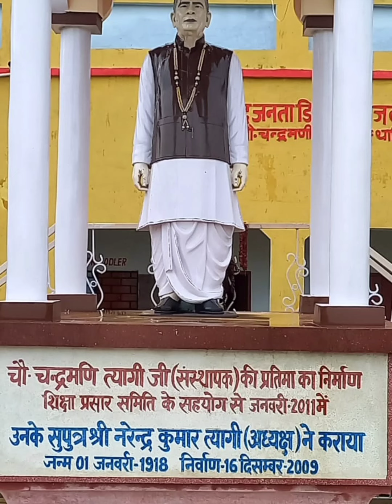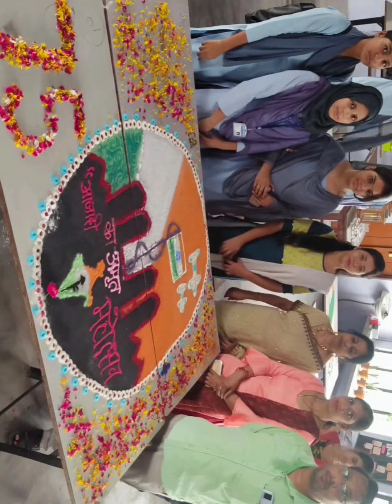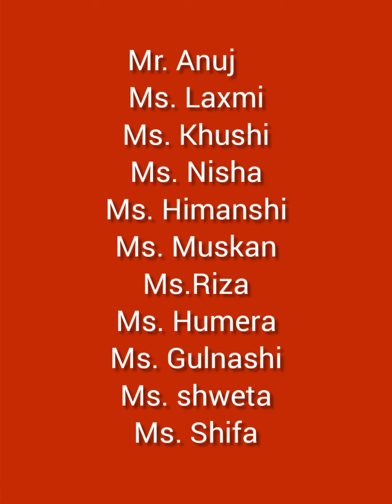Colours of Happiness, Colours of Unity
Art doesn't have to be pretty. It has to be meaningful.

## Rangoli is one of the finest pieces of Art by Indian Women.##

## Ragoli enhances the beauty of occasion.##

## Humanity is just like the design of Rangoli. ##